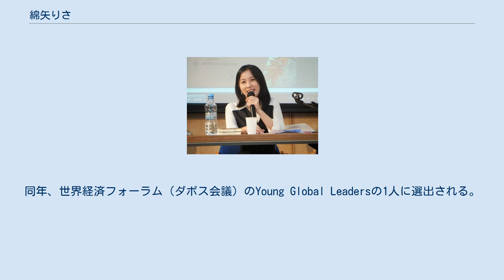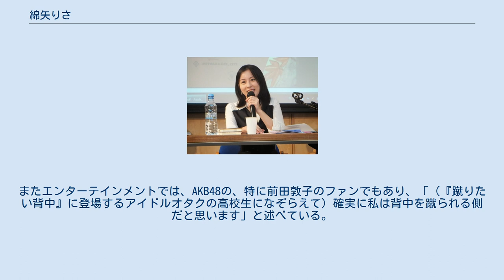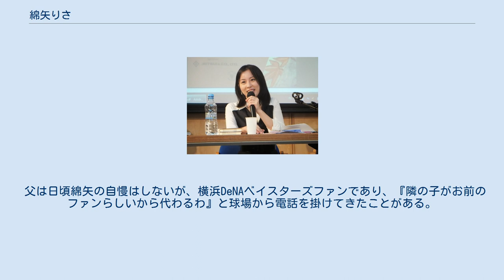綿矢りさ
綿矢 りさ（わたや りさ、1984年（昭和59年）2月1日 - ）は、日本の小説家。
金閣寺近くの閑静な住宅街で育った。
父は服飾関係（着物）会社に勤めるサラリーマン、母は短大の准教授（英語教員）という家庭環境にて育つ。
3歳下の弟がいる。
 17歳のときに太宰治の作品に引き込まれ、作家になろうと決めた。
京都市立紫野高等学校在学中に「インストール」で第38回文藝賞受賞。
受賞当時17歳であり、第18回（1981年（昭和56年））の堀田あけみ（『アイコ十六歳』）以来20年ぶりの最年少タイ記録として話題となった。
同作品で2002年（平成14年）に第15回三島由紀夫賞候補。
選考委員の福田和也、島田雅彦より高い評価を受ける。
同作品の単行本は、2年後の芥川龍之介賞受賞や映画化の効果も相まって、2008年（平成20年）までに70万部が発行されるベストセラーとなった。
 2002年（平成14年）に早稲田大学教育学部国語国文学科へ自己推薦入学。
（本人は文藝賞だけで入った」と語っている。）在学中は千葉俊二ゼミに所属。
大学在学中の2003年（平成15年）に『蹴りたい背中』で第25回野間文芸新人賞の候補となり、2004年（平成16年）に同作品で第130回芥川龍之介賞受賞（当時19歳）。
金原ひとみ（当時20歳）「蛇にピアス」と同時受賞であり、それまでの最年少記録（第56回　1967年（昭和42年））・丸山健二の23歳0ヶ月）を大幅に更新。
芥川賞受賞作と選評が掲載された月刊『文藝春秋』2004年3月号は、雑誌としては異例の初回刷80万部、最終的には118万5000部を記録し、1990年12月号「昭和天皇独白録」収録号の105万部を抜き最多発行部数を更新した。
単行本は芥川賞受賞作としては1976年（昭和51年）受賞の村上龍『限りなく透明に近いブルー』（131万部）以来、28年ぶりのミリオンセラーとなった。
2004年（平成16年）末までの発行部数は127万部。
 2006年（平成18年）3月に早稲田大学を卒業。
以降、京都で専業作家として活動に入る。
 『蹴りたい背中』で2005年度早稲田大学小野梓記念賞「芸術賞」を受賞。
同年末に3年半ぶりの長編となる『夢を与える』を発表。
 2008年（平成20年）、第26回京都府文化賞奨励賞を受賞。
同年、世界経済フォーラム（ダボス会議）のYoung Global Leadersの1人に選出される。
同年春より読売新聞で書評委員を務める。
 2010年（平成22年）、『勝手にふるえてろ』が第27回織田作之助賞大賞候補。
 2012年（平成24年）、『かわいそうだね？』で第6回大江健三郎賞を受賞。
同年、京都市芸術新人賞を受賞。
 2019年（令和元年）、『生のみ生のままで』で第26回島清恋愛文学賞を受賞。
 筆名の「綿矢」は、姓名判断を参考に中学時代の同級生の姓から拝借した。
 幼いころから本や活字に興味を示し「本読んで。本読んで」とねだる子だった。
両親はよく読み聞かせをしたという。
小学生のころは江戸川乱歩や那須正幹の『ズッコケ三人組』シリーズ、『不思議の国のアリス』、カニグズバーグ、『クマのプーさん』、ミヒャエル・エンデの『はてしない物語』などを愛読。
中学生の頃からマーガレット・ミッチェル『風と共に去りぬ』や田辺聖子『言い寄る』を繰り返し読む。
中学では演劇部に所属。
 高校生の時の自身を「引っ込み思案でマイナス思考」だと語り、太宰治の作品に引き込まれ、本格的に小説を書き始める。
部屋にこもって小説を書いているのを、両親は受験勉強をしていると思っていたとのこと。
2人とも作家になることに反対はしなかった。
 また、普通科でも英語に重点を置いているクラスがある高校を選んだため、高校2年生のときにサンフランシスコのインド人の家にホームステイしている。
 愛読書として上述したものの他に村上春樹の初期作品（『風の歌を聴け』『羊をめぐる冒険』）、よしもとばななの『キッチン』、町田康『人間の屑』などを挙げている。
スティーブン・キングもよく読む作家の一人。
好きな映画は『普通の人々』やマリリン・モンローの作品、オードリー・ヘプバーンの作品。
かつて、文芸誌のアンケートでは、好きな映画は、洋画なら『愛と追憶の日々』、邦画なら『月光の囁き』と答えた。
またエンターテインメントでは、...